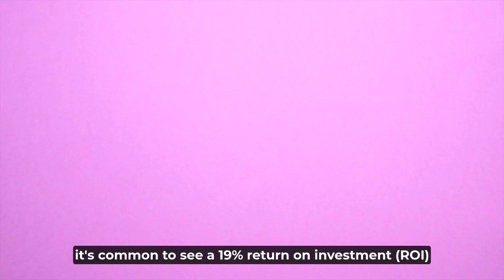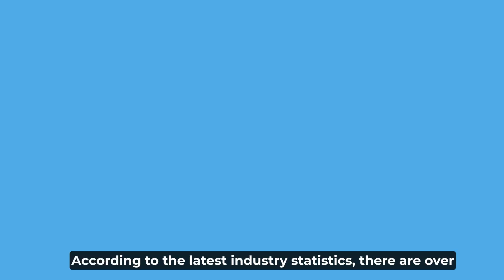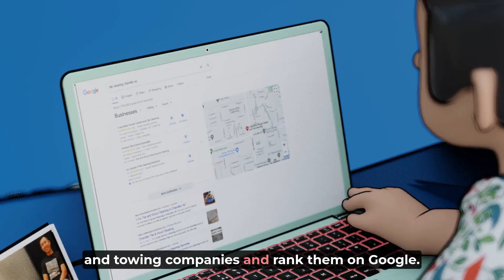Pejman Ghadimi Review - Watch Trading Academy (Watch Flipping)